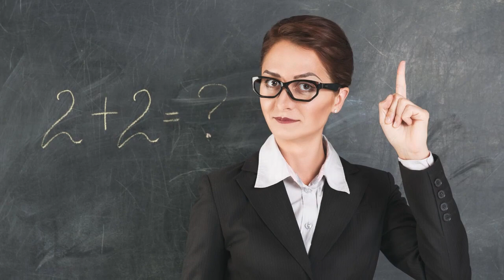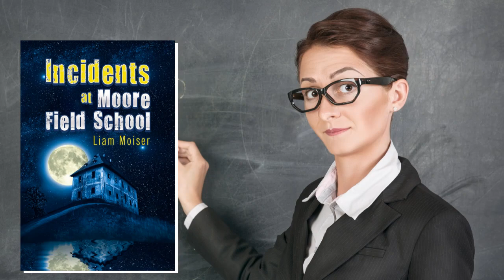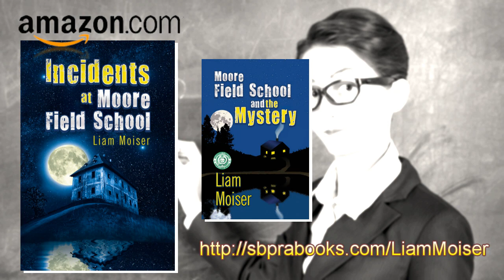"Incidents at Moore Field School" by Liam Moiser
Liam Moiser  /  Incidents at Moore Field School       SBPRA  /  Softcover  /  6x9  /  104 pages  /  $10.95
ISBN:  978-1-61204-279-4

Book Synopsis:
Incidents at Moore Field School, the second book of the series set at Moore Field School in England, begins where Moore Field School and the Mystery left off.

The mystery of the missing trophies continues as the students wonder what they can do to get the school’s trophies back. The head of the school, Miss Moore, used to attend the old school at the site, and has friends who have died. They turn out to be the ghosts that students Samantha and Jessica have been talking to.

Meanwhile, another student named Olivia is worried about her dad, because he once again announces he won’t be home until Easter at the earliest, which lets Olivia down. The men that are after the trophy realise this and use Olivia’s father as bait to get what they want.

Olivia finds out about what her father has done and that he wants to put things right. Incidents ends on a cliffhanger.

Author Bio:
Liam Moiser lives in East Yorkshire. This is the second book in the Moore Field School series, and he is working on the next book.